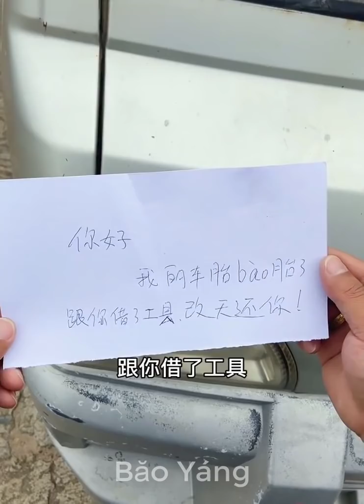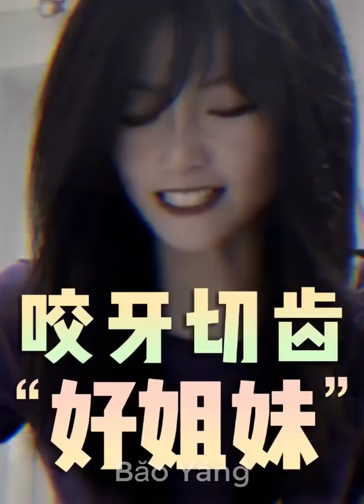코미디 전설 비브라토의 뛰어난 영상 컬렉션 2021! 재미 있고 재미있는 동영상 | 안보면 후회할거야!! #51